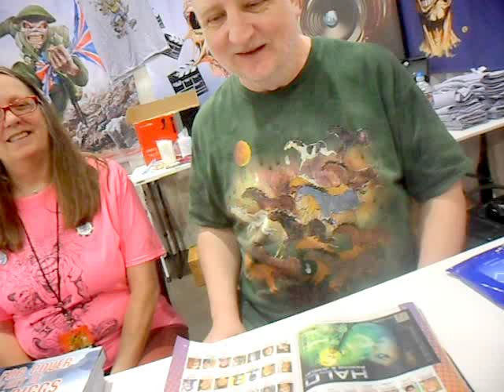Derek Riggs Iron Maiden Artist mini interview @ Phoniex Comic Fest May 24 day 1 2018